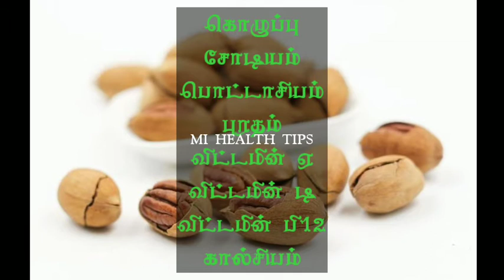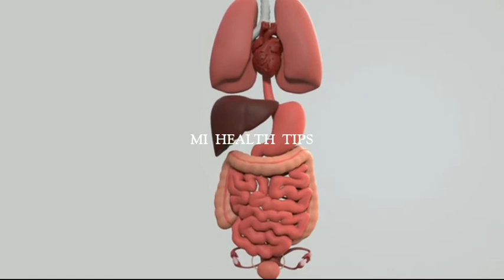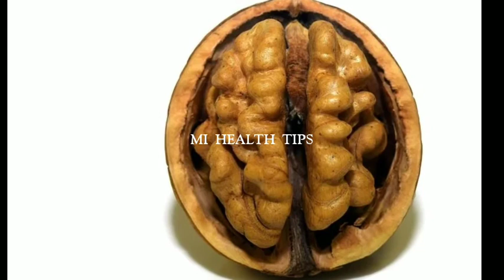Walnuts health benefits in tamil/walnuts benefits in tamil/வால்நட்ஸ் சாப்பிடுவதால் ஏற்படும் நன்மைகள்